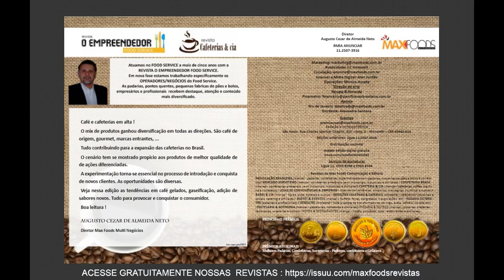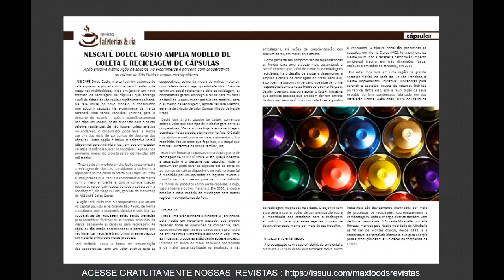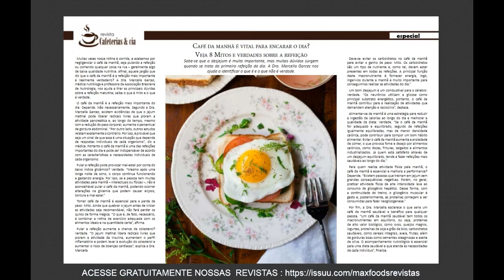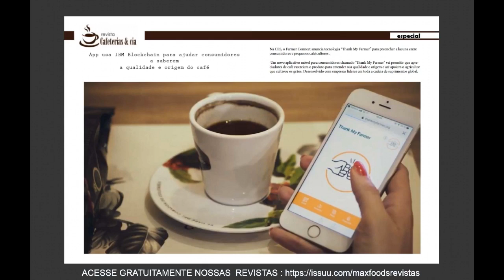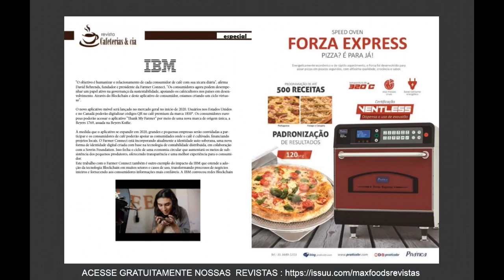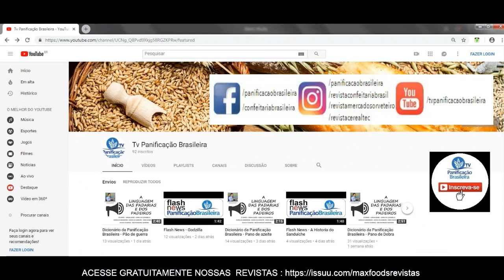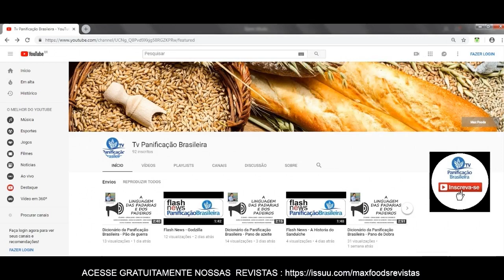Flash News Food Service - REVISTA CAFETERIA & CIA ED. 30